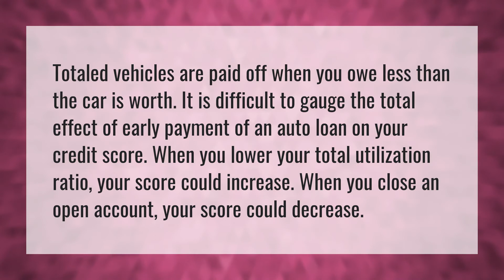How does a totaled car affect my credit?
My Truck • How does a totaled car affect my credit?